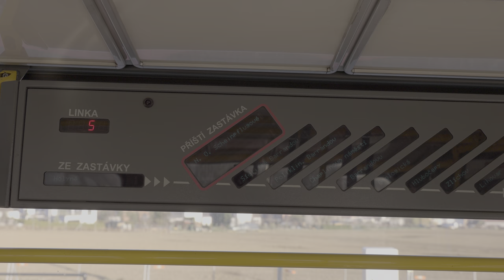Pravidelný provoz linky 5 Vozovna Žižkov - Holyně, 12-13. 4. 2022 | 8K HDR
Od úterý 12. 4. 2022 začal pravidelný provoz se stálou linkou 5 do Holyně. Záběry jsou z prvních dvou dnů provozu.